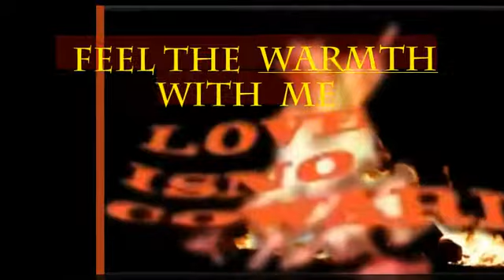AMERICAN MARINES SINGING DAYS OF ELIJAH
*THIN AIR!   RIGHT WHERE I'M GOING FIRST, WHEN I DIE!  ALL I WANT IS TO SEE ALL MY STUFF THAT VANISHED DURING MY LIFETIME!   LOL!